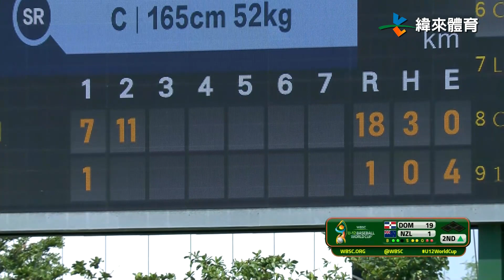【2023 U12世界盃少棒賽】多明尼加 VS 紐西蘭 全場精華